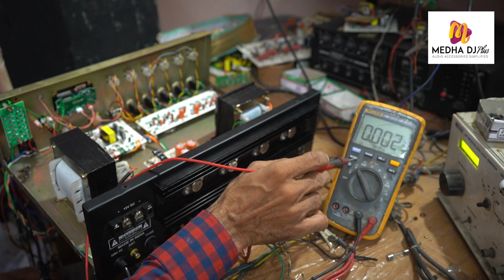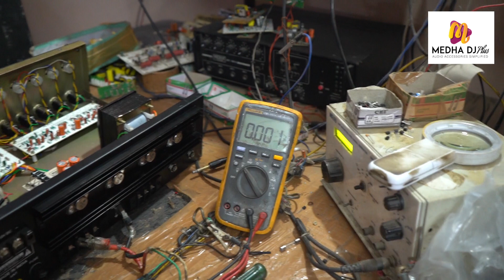MEDHA DJ PLUS 160 WATT AMPLIFIER SOUND FAULT REPAIRING (PART-3) || HOW TO REPAIR DJ AMPLIFIER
amplifier kaise bnate h || amplifier bnana sikhaiye || amplifier medha || amplifier bass boosted ||

# AMPLIFIER KI REPAIRING SIKHE
KISSI BHI COMPANY KA AMPLIFIER REPARING KARNA SIKHE
#1 HI DIN M AMPLIFIER REPAIRING SIKHE
# BHOT ACHE TARIKE SE REPAIRING SIKHE
AMPLIFIER REPAIRING COURSE
# KISSI BHI COMPANY K AMPLIFIER KI  REPAIRING KARE
DJ AMPLIFIER REPAIR KAISE KARE
# HOW TO REPAIR DJ AMPLIFIER
DJ KA AMPLIFIER THIK KARNA SIKHE
AMPLIFIER REPAIRING TIPS